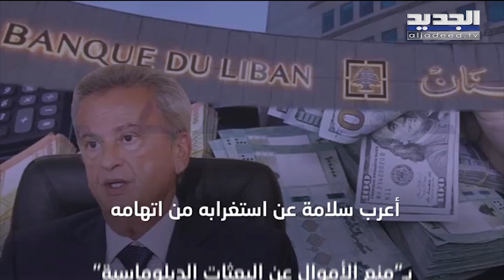حاكم مصرف لبنان رياض سلامة يؤكد : لن نتدخل لتثبيت سعر الصرف وسنترك السوق تأخذ مداها الا بحالة واحدة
اشار حاكم مصرف لبنان رياض سلامة إلى أن التعاميم التي يصدرها مصرف لبنان هدفها التخفيف من حدة و آ لام الازمة ومنع الانهـــيار الكبير من جهة، وضبط السوق الموازية من جهة أخرى.